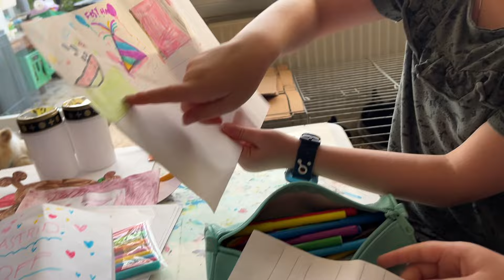Efterårsferie hygge med krea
I vores lille familie elsker vi bare at lave krea, hygge og være hjemme, og lige så meget elsker vi vores udflugter. Disse dage hygger vi bare og laver hvad vi vil.m